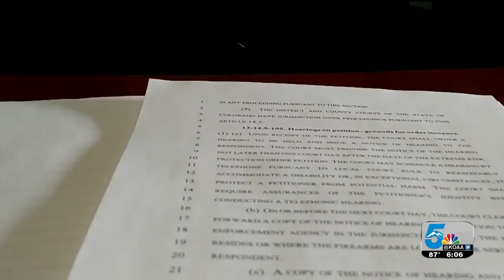Colorado lawmakers react to President Trump's Red Flag law remarks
President Trump offered condolences and ordered a list of actions he would like to see done to try and curb these mass shootings. That includes the national "Red Flag Law", which remains a hot button topic here in Colorado after the legislature passed it and the governor signed it into law.